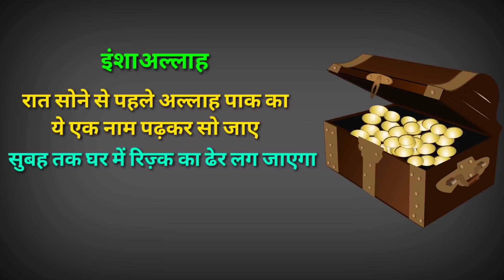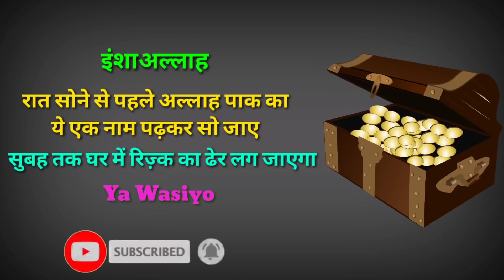Raat Ke Waqt Allah Ka Ek Naam Padhlo || Rizq Mai Barkat Ka Wazifa || Islami Akhlaq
100% कामयाबी का राज़ नमाज़ में है।

जरूर करे।

अल्लाह हाफिज़
(Faid Malik)